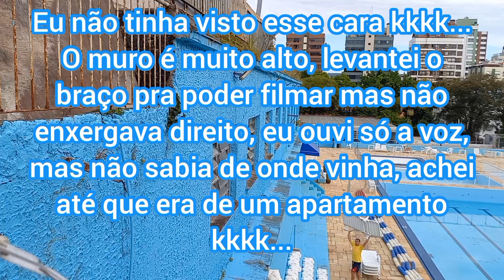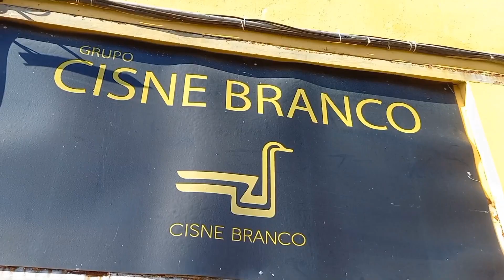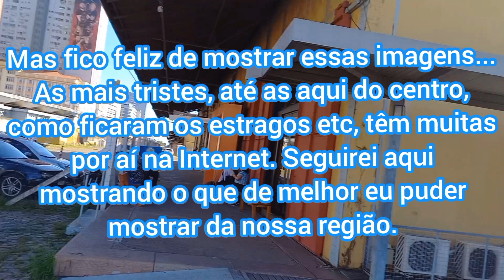BARCO CISNE BRANCO EM PORTO ALEGRE